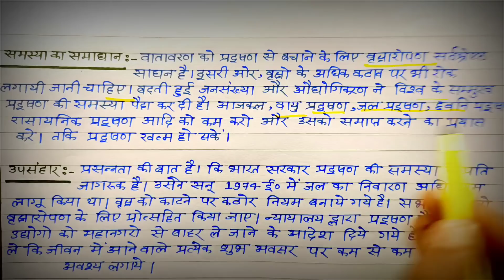2022 बोर्ड परीक्षा के लिए 5 सबसे महत्वपूर्ण निबंध,/महत्वपूर्ण निबंध कक्षा 10 के लिए,|UP Board exam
2022 बोर्ड परीक्षा के लिए 5 सबसे महत्वपूर्ण निबंध,/महत्वपूर्ण निबंध कक्षा 10 के लिए,|UP Board exam||

hello student welcome to my channel is video mein Maine aap logon Ko Ho class 10 Hindi ka 5 sabse mahatvpurn nibandh bataya hi sath hi nibandh likhane ka Sahi Tarika bataya hai agar aise board exam mein nibandh likhoge to full mark jarur milega

Topic covered
Hindi important nibandh
Class 10 Hindi important nibandh
Class 10 Hindi 6 number bilkul pakka
Class 10 Hindi महत्वपूर्ण निबंध 2022
हिंदी महत्वपूर्ण निबंध
2022 में आने वाले हिंदी महत्वपूर्ण निबंध
 24 मार्च हिंदी का पेपर 2022
निबंध लिखने का सही तरीका
निबंध कैसे लिखें
2022 बोर्ड एग्जाम में निबंध कैसे लिखें
Class 10 Hindi 5 mahatvpurn nibandh
coronavirus per nibandh
कोरोनावायरस पर निबंध 2022 बोर्ड एग्जाम